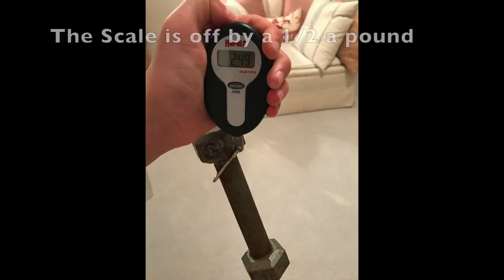Fishing For GIANT Pre-Spawn Bass!!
This day was absolutely amazing! This GIANT bass came out of no where and smashed my lure! In New Jersey!!

Camera Gear:

-Chesty mount
►Iphone 7

Rod/reel/line/lure:

►Rod-
Spinning- St.croix bass mojo 6'8
Casting- Duckett Ghost rod 7'0
►Reel-
Spinning- Shimano sedona 2500
Casting- Lews speed spool LFS
►Line-
Spinning- 20lb power pro slick 8 with 10lb test leader
Casting- 12lb P-line fluorocarbon
►Lure-
Spinning- 3.5inch Keitech swimbait
Casting-Rapala jerk bait